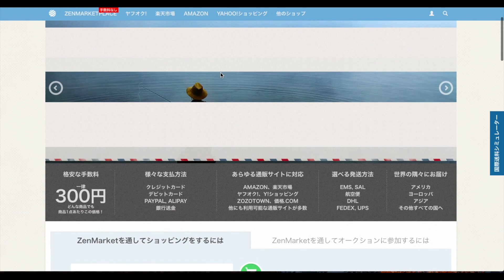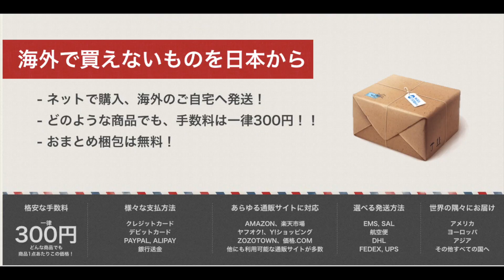【海外在住者必見】日本の購入品を開封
今回は初の開封動画です！
日本の商品をネットで注文し、
海外から日本の商品の購入方法を紹介しました。
食品以外にも美容、電気製品、グッズ、などなど日本に住んでいるみたいに日本の商品を購入することができるのでクリスマスプレゼントにもオススメです！

週二回更新しています〜

何歳？：18歳　（日本では高校3）
どこ在住？：アメリカ在住
何人？：日本とマレーシアとアメリカ（ニュージャージー州）